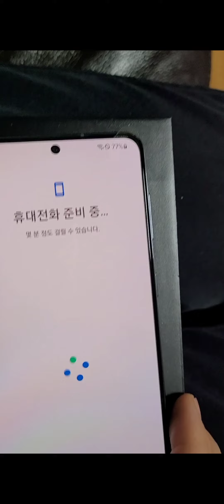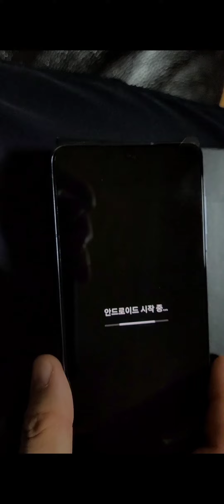[galaxy]갤럭시 s21 개봉기